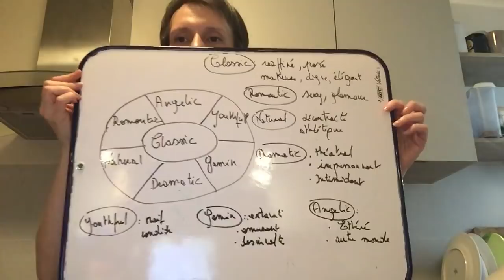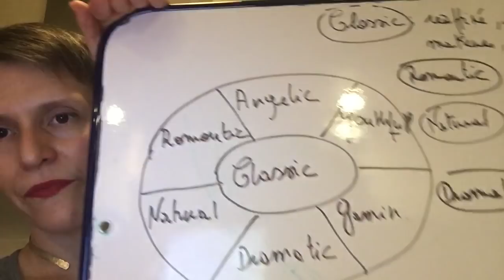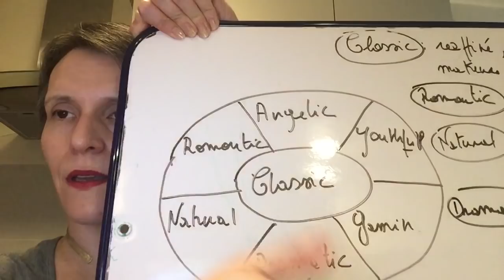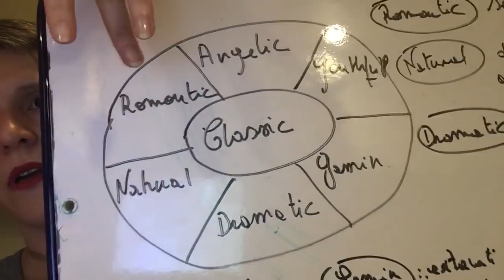Podcast 30 : tricot et essences stylistiques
Tricot essences